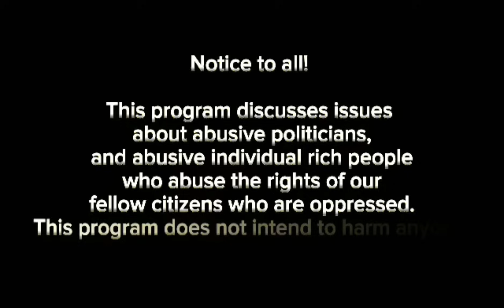DIGONGN'YO A-ATTEND NA SA HEARING NG KAMARA AT SENADO.